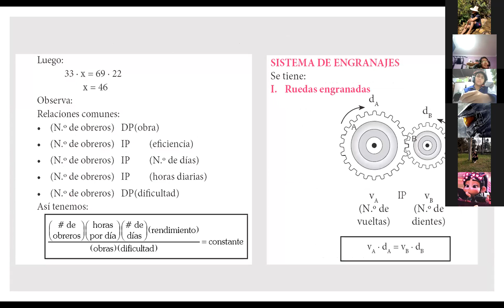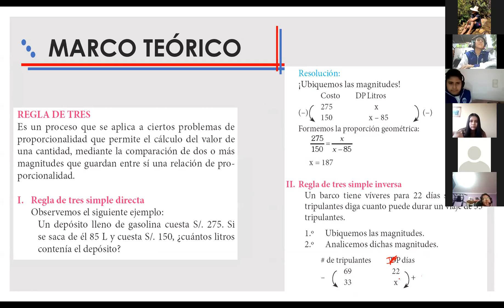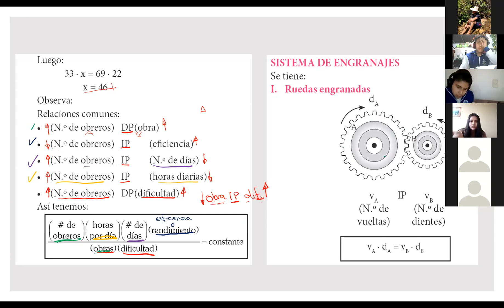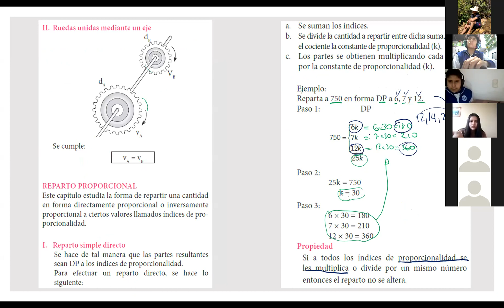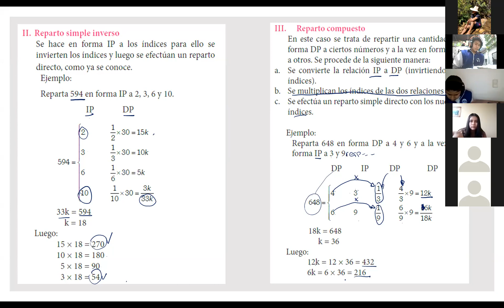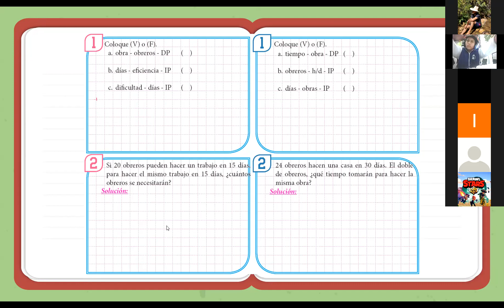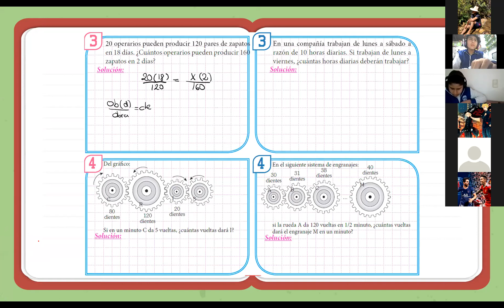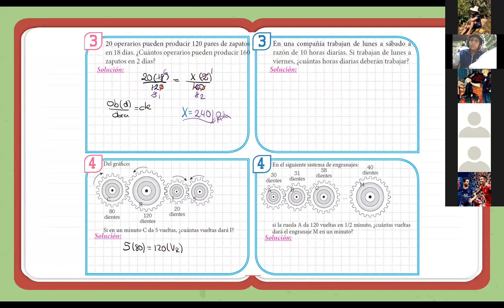Aplicación de las magnitudes 2ºSec(R) Parte I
+ Teoría de Reparto proporcional